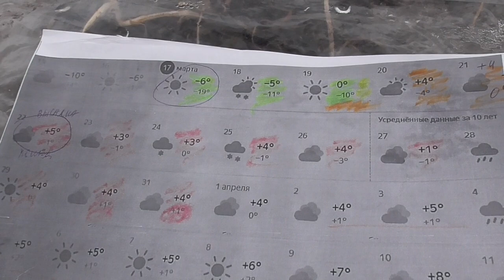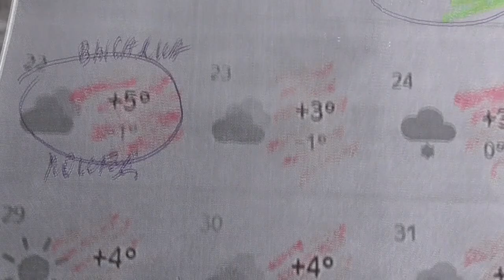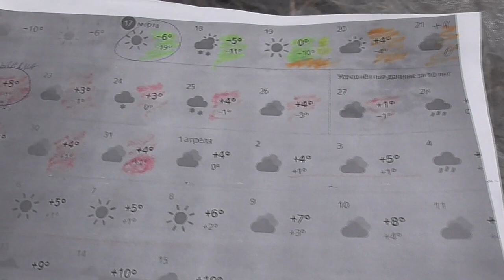Как высчитать дату высадки томатов в теплицу? Ольга Чернова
Как высчитать дату высадки томатов в теплицу? Отчего это зависит? В этом видео я рассказываю о своем опыте, как я высчитываю точную дату высадки в обогреваемую теплицу своих ранних посевов томатов, которые я выращиваю для получения раннего урожая.